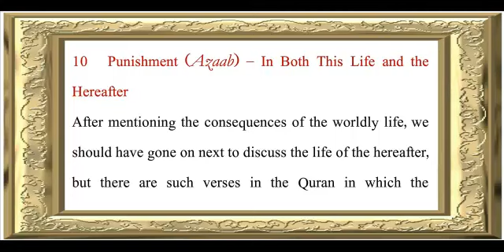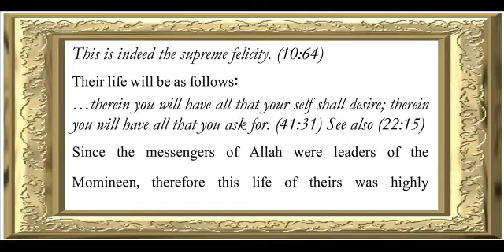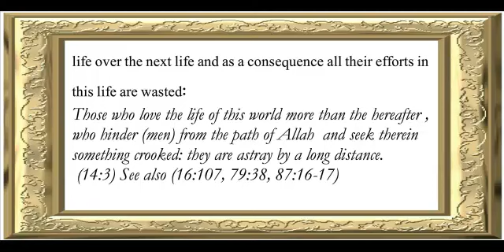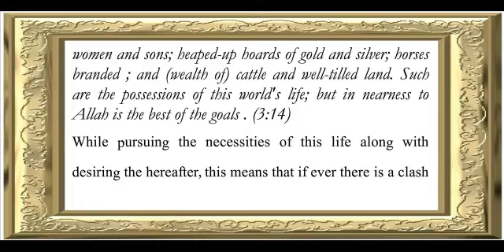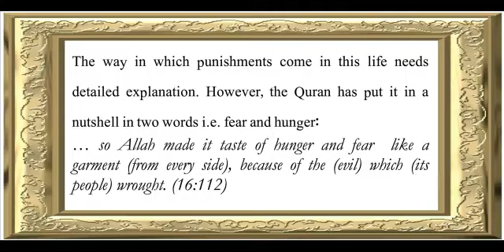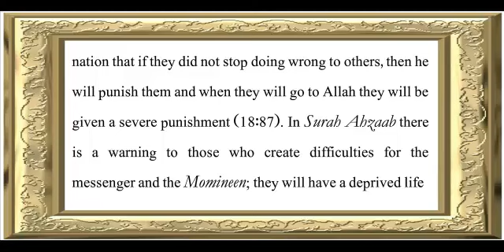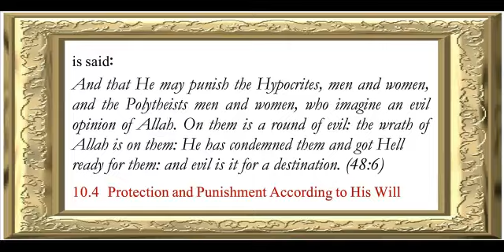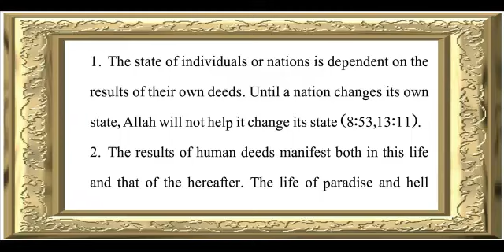The Life In the Hereafter 10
Audio Book "The Life In the Hereafter" Chapter 10 by Allama G.A Parwez